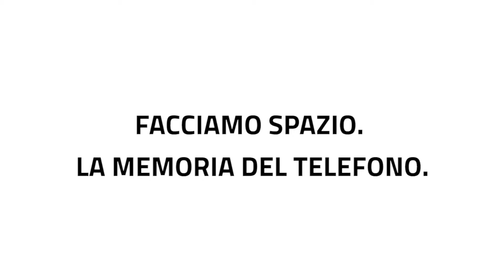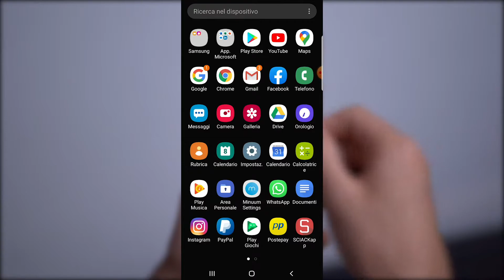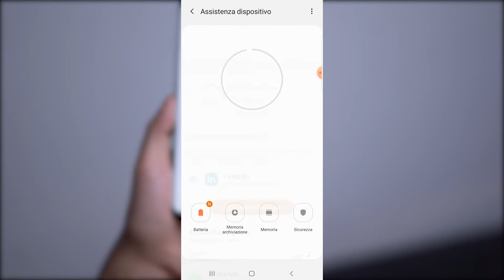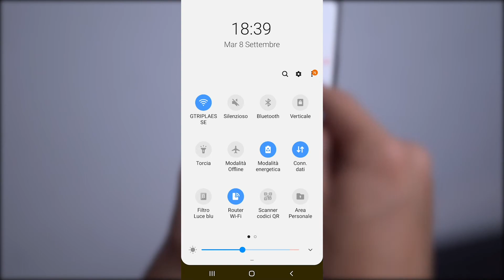6 LA MEMORIA DEL TELEFONO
6 LA MEMORIA DEL TELEFONO